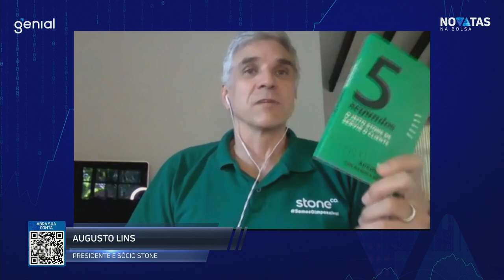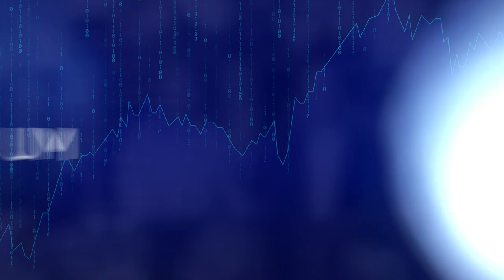IPO de Tech, B3 ou Nasdaq?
Mediação do estrategista de ações da Genial Filipe Villegas.

Convidados:

• Augusto Lins, presidente e sócio da Stone, a empresa de pagamentos que abriu seu capital em outubro de 2018 na Nasdaq.
• Israel Salmen, CEO e fundador da Méliuz, que é uma plataforma cupons de descontos e cashback e  fez seu IPO em novembro de 2020.
• Marcelo Marques, co-fundador e CFO da Mobly, loja de móveis online que fez sua estreia na bolsa em fevereiro deste ano.